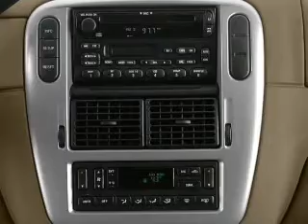2002 Mercury Mountaineer - Burien Wa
Year: 2002
Make: Mercury
Model: Mountaineer
Trim: Base
Engine: 4.6 liter 8 cylinder 16 valve
Transmission: 5-Speed Automatic
Color: Brown
Mileage: 156858
Address:
14600 First Ave. S.